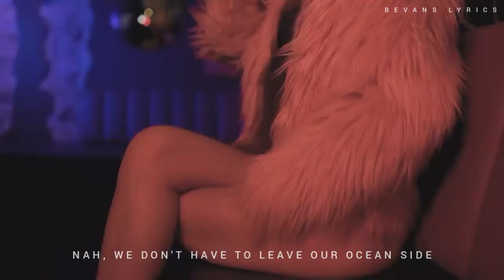BLUE EYES - NLSN FT. CLOSR | BEVANS LYRICS [MUSIC VIDEO] 5K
I know you're looking for the blue in my eyes
For something innocent, pretty and nice
Why are you acting so surprised
When you can't find the blue in my eyes
Blue in my eyes 👫

➦ Credits:

     Artist: NLSN

     Track: Blue Eyes

     In this Video: Girmanté & Savciukaite [Model]

     Video edits by: Bevans & Izzy